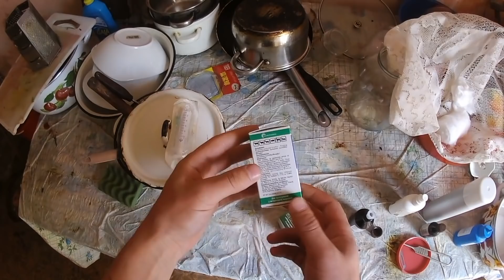Халтурное холощение кабанчика и его последствия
В видео я ликвидирую последствия работы аматора, который взялся за хирургическую операцию без знаний и опыта, а главное без соответствующей квалификации на что не имел прежде всего морального права. С поросёнком все хорошо. Вылечил.